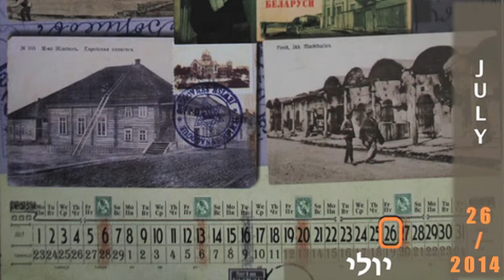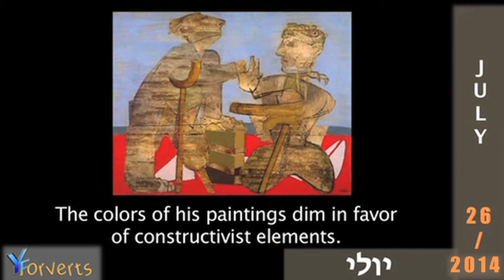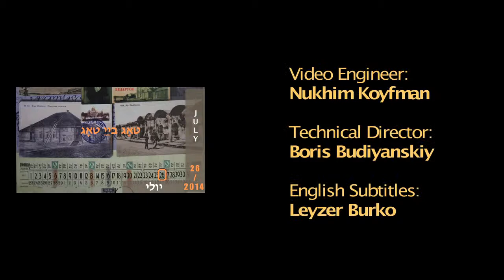Yankl Adler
26 July 2014

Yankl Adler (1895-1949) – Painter